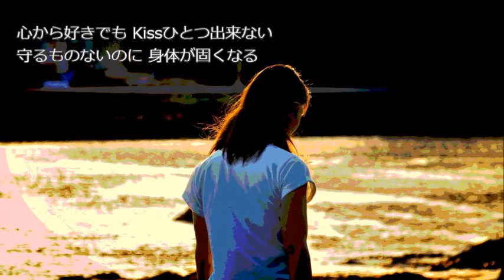和田アキ子 抱かれ上手 歌ってみました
年末の【サカナ♪紅白歌合戦】でKANAさんがめっちゃ素敵に歌われていて、すぐに心を奪われ好きになってしまい、
自分も覚えたくなって歌いたくなってしまいました(^▽^;)

いざ歌ってみるとKANAさんのような色気も出ないし、
アッコさん本人のようにムーディーな感じにも歌えず、
単に私が普通に歌ってるだけに(;￣ー￣A

KANAさんにmixもしていただいたのですが、mixお願いしたあとで、もしかしてこれって無謀なことしてるんじゃねぇの？と気づくww←最初からわかるだろって話ですが(；・∀・)

同曲仲間になれたけど、レベルが違い過ぎました(^▽^;)

しか〜し、これが私の実力なので、私は現実を受け止めてUPします。←この勇気には皆さん是非拍手を（笑）

でもKANAさんにmixしていただけたおかげで、
私の拙い歌声も良い感じに仕上げていただけて感謝感謝です。
いつも、本当にありがとうございます(*´∀｀*)

私の歌声とは比べ物にならない素敵な歌声のKANAさんの
色っぽい絶品の抱かれ上手はこちらで聴けます(*´∀｀*)

２０１８年１月１２日録音